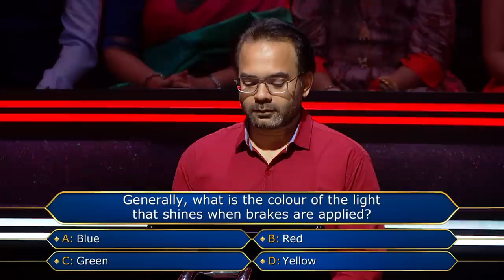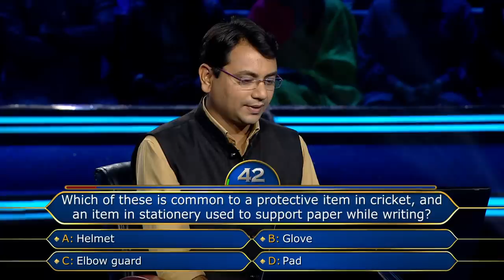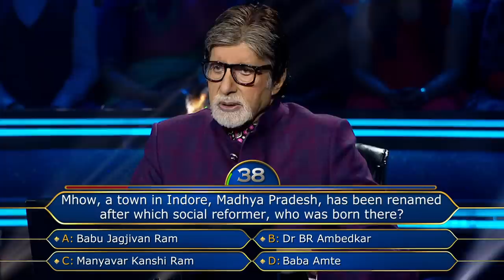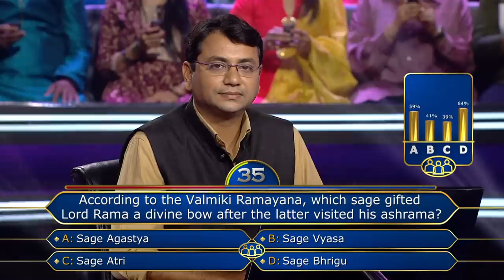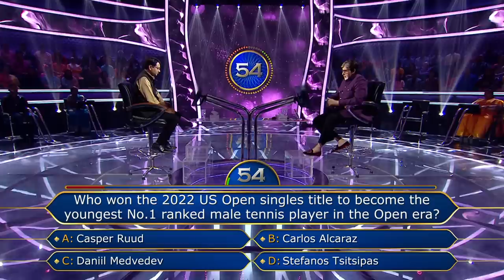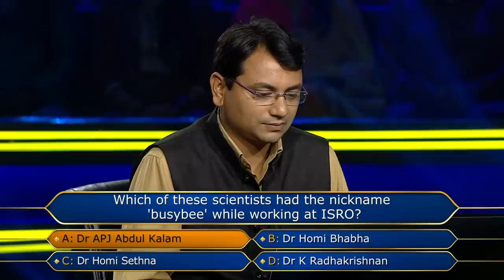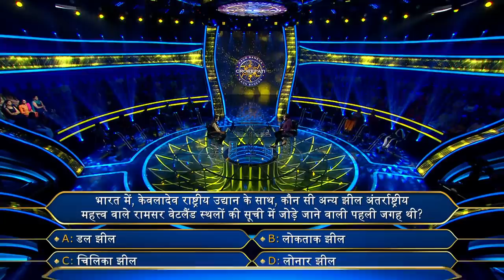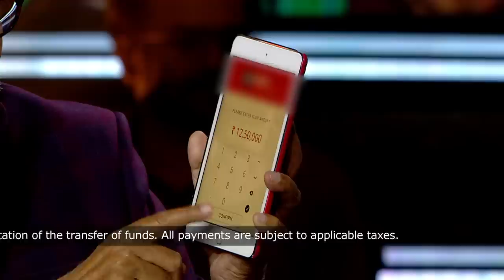News Anchor Dipesh Jain पहुंचे Hot Seat पे | Kaun Banega Crorepati Season 14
News Anchor Dipesh Jain shares his Struggle Story with AB.